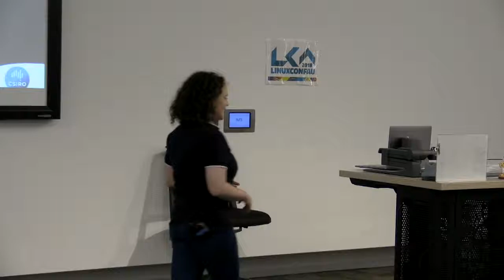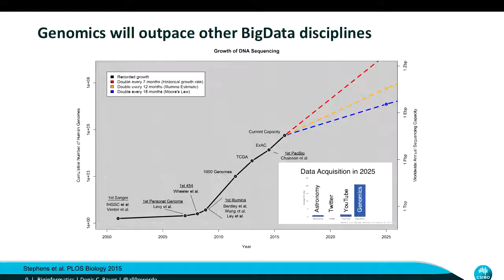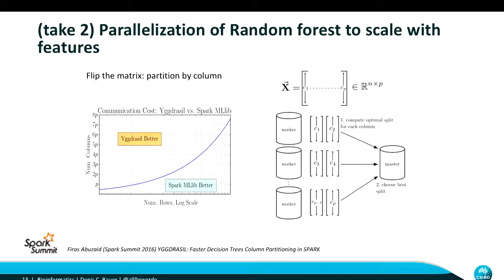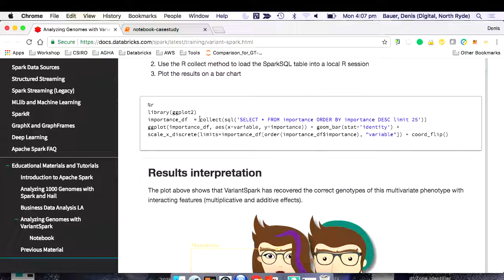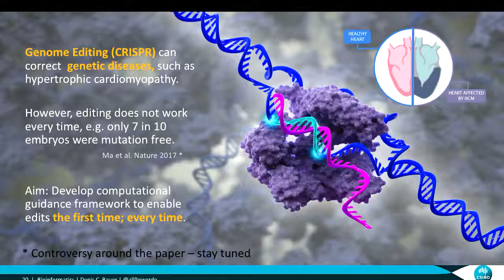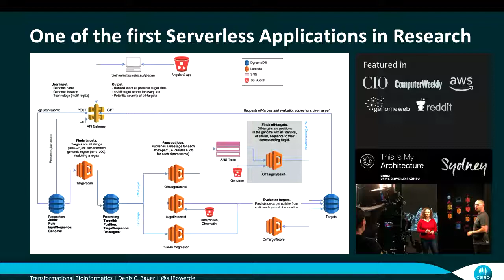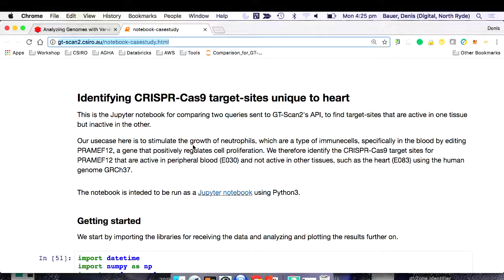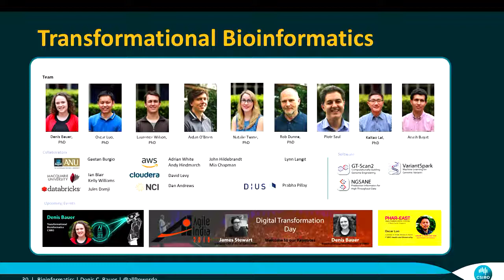How novel compute technology transforms life science research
Denis Bauer